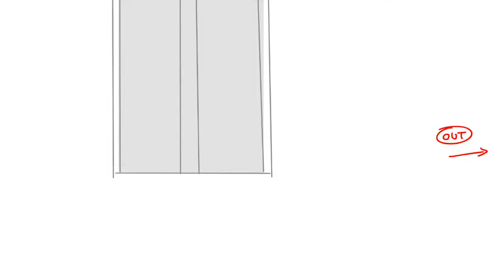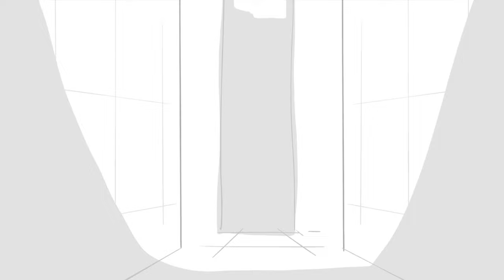TIJERAS Storyboard Pitch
Here's me pitching a new storyboard sequence as part of my undergrad capstone project!